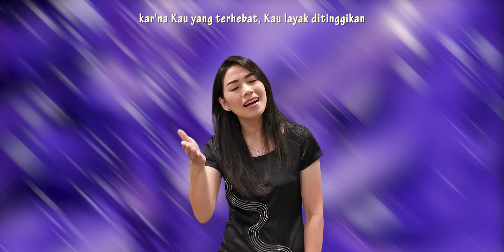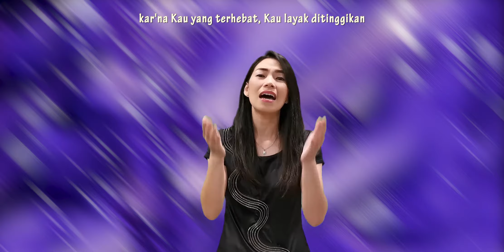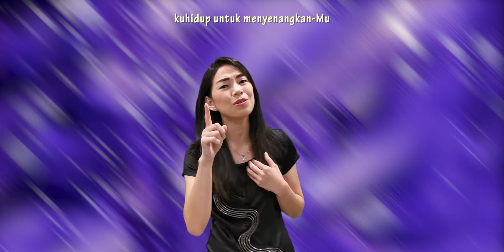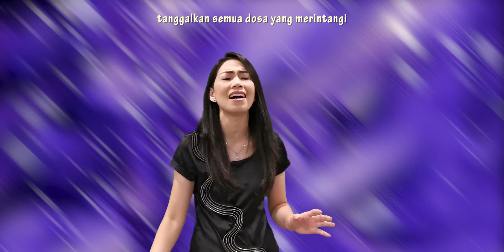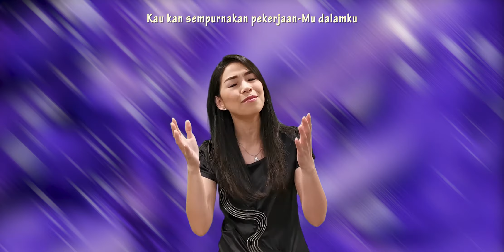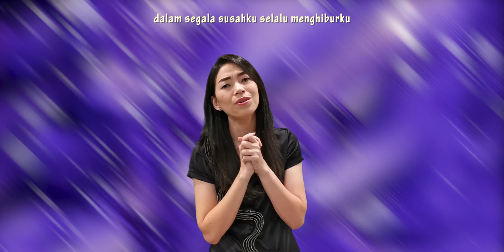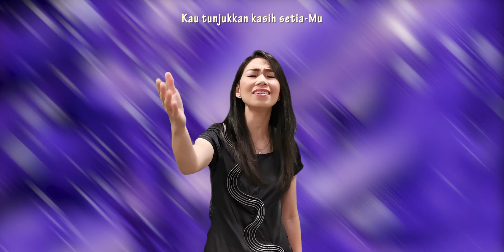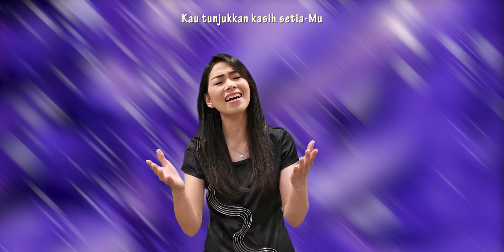Setia dan benar & ku mau setia (pw ibadah Jki Penuai Online) Nuraini